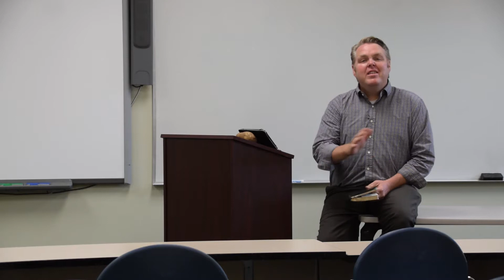SMALL GROUP | September 2017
Small Group Lesson for September 2017